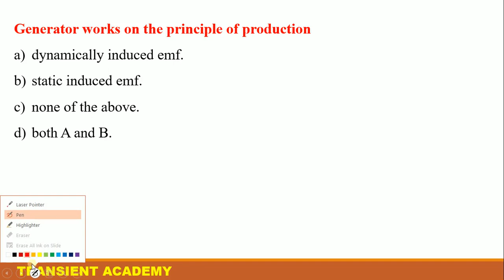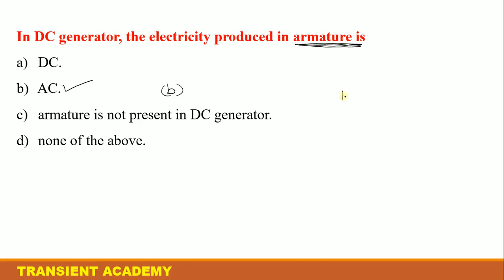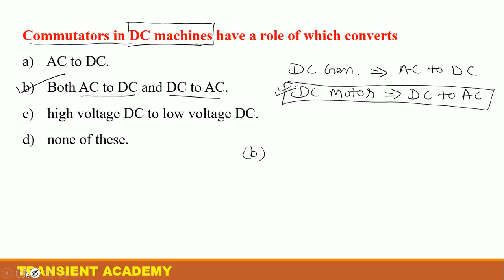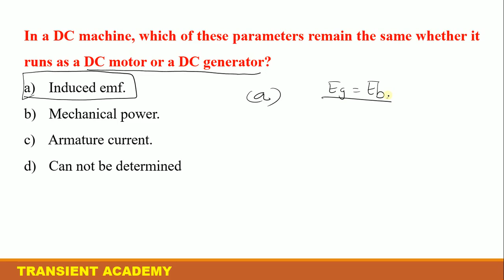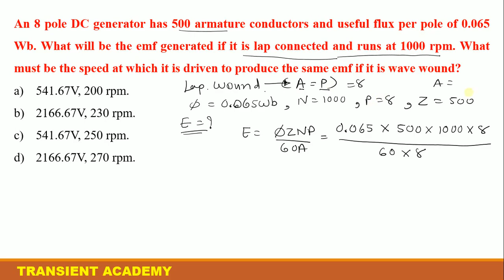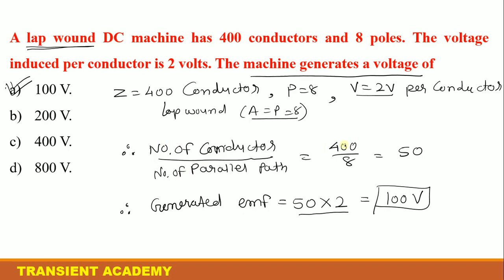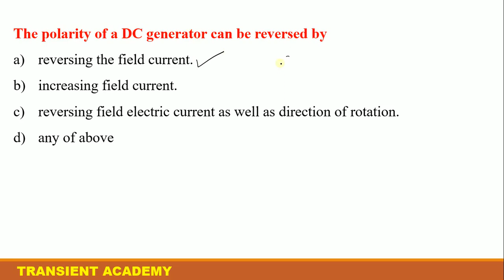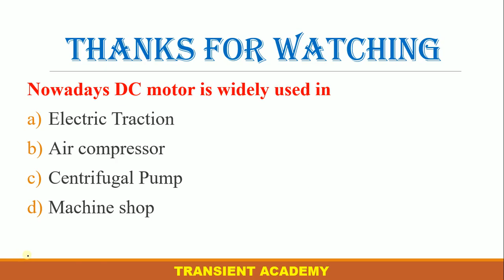DC GENERATOR MCQ Part-01